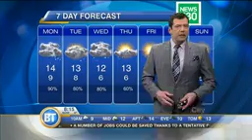Mid-Morning Forecast: April 17th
Steady rain this PM, high 14. Wet and windy conditions persist through midweek.